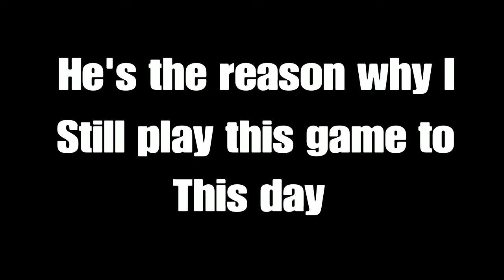Another Life/ Dead by daylight Juke Montage #12